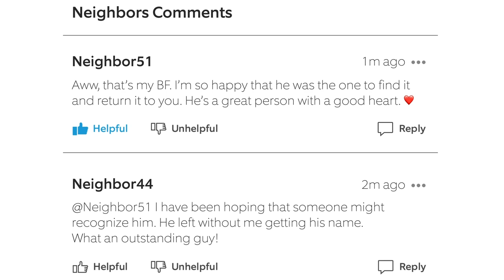If You Ever Lost a Wallet, You’ll Know How Kim Felt When This Man Showed Up at Her Door | RingTV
Kim was astonished when a stranger returned her daughter’s missing wallet to her house. So much so, she forgot to ask for his name. But she posted the video from her Ring Video Doorbell to the Neighbors App, and the man’s girlfriend saw the post and left a very sweet comment. Thanks to that, Kim was able to get in touch with the good Samaritan, whose name is Deronta.

“I was just so happy when I found him. I called him right away,” Kim says. “What an awesome guy he is! My daughter will be contacting him herself and hopefully we can arrange a dinner soon.”

Ring provides effective, affordable whole-home security that works together to give you peace of mind. Upgrade your home security with Ring video doorbells, smart lighting, an alarm system, and more. And review, save, and share your Ring videos anytime with a Ring Protect Plan. So no matter where you are, with Ring you’re always home. Check out the full line of Ring smart home security products at ring.com.